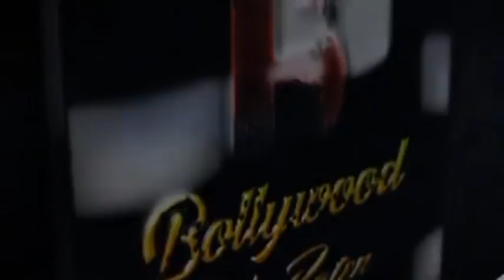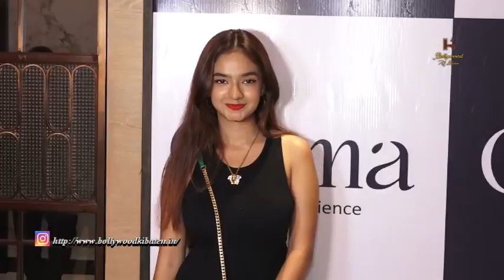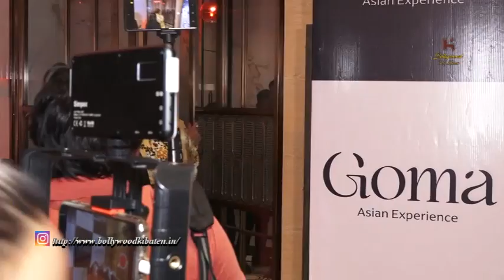Debina Bonerjee, Anushka Sen, And Many More Celebrate The Opening Of This Magnificent Pan Asian Plac